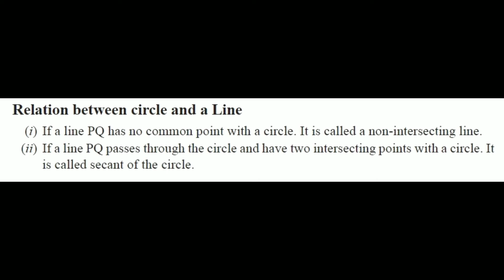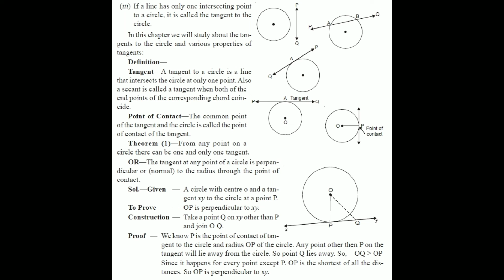ਚੱਕਰ: 10ਵੀਂ ਗਣਿਤ- ਭਾਗ-2 [Circle: 10th Math- Part-2]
ਇਸ ਵੀਡੀਓ ਵਿਚ ਮੈਂ ਚੱਕਰ (Circle) ਦੀਆਂ ਬੁਨਿਆਦੀ ਧਾਰਨਾਵਾਂ ਬਾਰੇ ਦੱਸਿਆ ਹੈ | ਇਸ ਵੀਡੀਓ ਤੋਂ ਇਲਾਵਾ, ਮੈਂ ਇਸ ਵਿਸ਼ੇ 'ਤੇ ਹੋਰ videos ਅਪਲੋਡ ਕੀਤੇ ਹਨ, ਜਿਸ ਵਿਚ ਇਸ ਵਿਸ਼ੇ ਨੂੰ ਹੋਰ ਉਦਾਹਰਣਾਂ ਅਤੇ ਧਾਰਨਾਵਾਂ ਦੀ ਸਹਾਇਤਾ ਨਾਲ ਸਮਝਾਇਆ ਗਿਆ ਹੈ, ਤਾਂ ਜੋ ਤੁਹਾਡੇ ਬੱਚੇ ਘਰ ਵਿੱਚ ਤੁਹਾਡੀ ਨਿਗਰਾਨੀ ਹੇਠ, ਬਿਨਾਂ ਕਿਸੇ tuition ਫੀਸ ਅਤੇ ਬਿਨਾਂ ਆਪਣੀ ਸਿਹਤ ਨਾਲ ਸਮਝੌਤਾ ਕੀਤੇ, ਮਿਆਰੀ ਸਿੱਖਿਆ ਪ੍ਰਾਪਤ ਕਰ ਸਕਣ |
In this video, I have discussed the basic concepts of a Circle. Apart from this video, I have uploaded more videos on this topic, wherein this topic has been explained with more examples and concepts, so that your children may get quality education under your supervision at home, without compromising with their health and without paying any tuition fees.

ਮੇਰੇ ਇਸ  ਚੈਨਲ ਤੇ ਵੱਖ-ਵੱਖ ਕਲਾਸਾਂ ਦੇ ਮੁਫਤ ਗਣਿਤ ਦੇ ਭਾਸ਼ਣ ਵੱਖ-ਵੱਖ ਭਾਸ਼ਾਵਾਂ (ਹਿੰਦੀ, ਪੰਜਾਬੀ ਅਤੇ ਅੰਗਰੇਜ਼ੀ) ਵਿੱਚ ਵੱਖ-ਵੱਖ ਬੋਰਡਾਂ, ਜਿਵੇਂ ਸੀ ਬੀ ਐਸ ਈ, ਪੰਜਾਬ ਸਕੂਲ ਸਿੱਖਿਆ ਬੋਰਡ ਅਤੇ ਹੋਰ ਰਾਜ ਬੋਰਡਾਂ ਅਤੇ ਰਾਸ਼ਟਰੀ ਬੋਰਡਾਂ ਲਈ  ਉਪਲਬਧ ਹਨ.
On my channel, free lectures are available on mathematics for different classes, in different languages (Hindi, Punjabi and English) for different Boards, like C.B.S.E., Punjab School Education Board and other State Education Boards and National Boards.

ਜੇ ਤੁਸੀਂ ਕਿਸੇ ਪ੍ਰਸ਼ਨ ਨੂੰ ਸਮਝਣ ਦੇ ਯੋਗ ਨਹੀਂ ਹੋ, ਜਾਂ ਕਿਸੇ ਧਾਰਨਾ ਨੂੰ ਸਮਝਣ ਵਿੱਚ ਮੁਸ਼ਕਲ ਹੈ, ਤੁਸੀਂ ਉਸ ਪ੍ਰਸ਼ਨ ਜਾਂ ਸਮੱਸਿਆ ਨੂੰ ਇੱਕ ਸਾਦੇ ਕਾਗਜ਼ 'ਤੇ ਨਾਮ ਅਤੇ ਕਲਾਸ ਨਾਲ ਲਿਖਕੇ ਇਸਦੀ ਫੋਟੋ ਮੇਰੇ ਈਮੇਲ ਜਾਂ ਟਵਿੱਟਰ ਦੁਆਰਾ ਭੇਜ ਸਕਦੇ ਹੋ.  ਮੈਂ ਆਪਣੀ ਅਗਲੀ ਵੀਡੀਓ ਵਿਚ ਤੁਹਾਡੇ ਪ੍ਰਸ਼ਨ ਨੂੰ ਹੱਲ ਕਰਨ ਦੀ ਪੂਰੀ ਕੋਸ਼ਿਸ਼ ਕਰਾਂਗਾ. ਮੇਰੇ ਈਮੇਲ ਅਤੇ ਟਵਿੱਟਰ ਖਾਤੇ ਦਾ ਵੇਰਵਾ ਹੇਠਾਂ ਦਿੱਤਾ ਗਿਆ ਹੈ:
If you are unable to understand any question or concept, you may write that problem on a plain paper along with name and class and send a photo of this paper to my e-mail or Twitter account. I will try to solve your question in my next video.The details of e-mail and Twitter account are given below:

ਟਵਿੱਟਰ: @MathClassIndia

ਇਸ ਵੀਡੀਓ ਨੂੰ ਦੇਖਣ ਲਈ ਤੁਹਾਡੀ ਉਮਰ 13 ਸਾਲ ਤੋਂ ਵੱਧ ਹੋਣੀ ਚਾਹੀਦੀ ਹੈ. ਜੇ ਤੁਸੀਂ 13 ਸਾਲ ਤੋਂ ਘੱਟ ਹੋ, ਤਾਂ ਇਸ ਚੈਨਲ ਨੂੰ ਤੁਰੰਤ ਛੱਡ ਦਿਓ!
To watch this video, you should be above 13 years of age. If you are below 13 years of age, please leave this channel immediately.